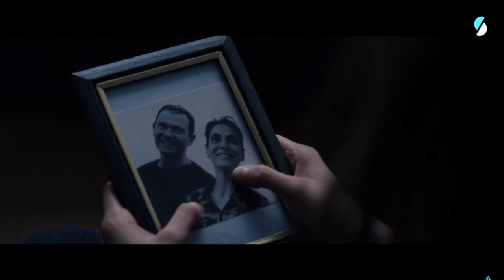Lola & Maya // I Found - Amber Run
Edit of Lola & Maya of Skam France with Amber Run's song!

Series: SKAM France
Characters: Lola Lacomte and Maya Etienne